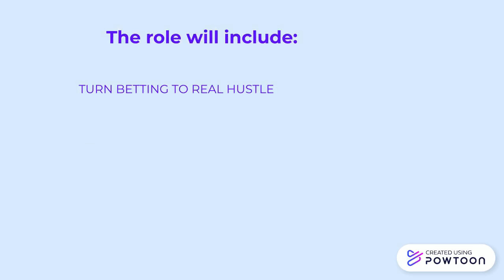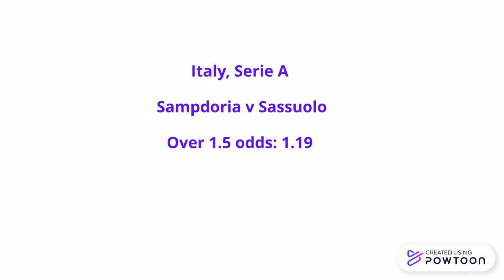Safe daily betting tips Predictions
Daily betting Tips